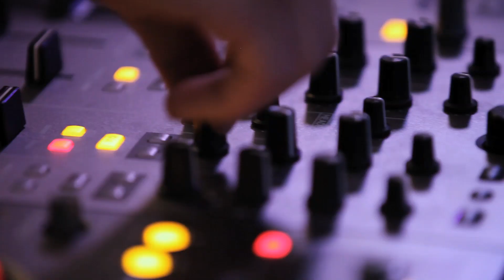Balul de Absolvire 2012 Ion Creanga